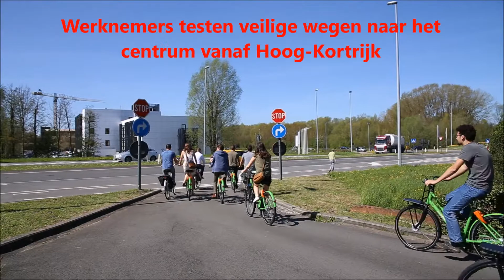Hoog Kortrijk promoot de fiets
Video TV